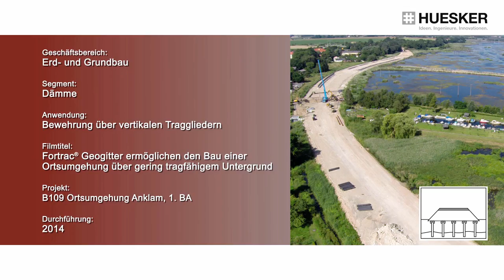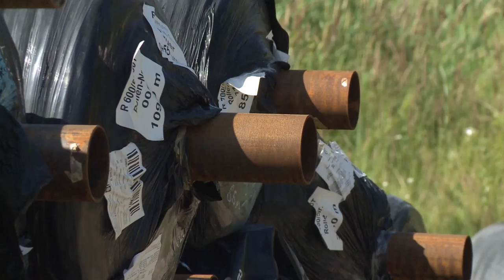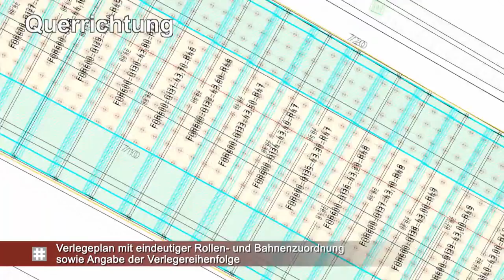Fortrac® Anklam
Bewehrung über vertikalen Traggliedern mit Fortrac® Geogittern  - Errichtung einer Ortsumgehung auf bewehrten Dämmen in Anklam